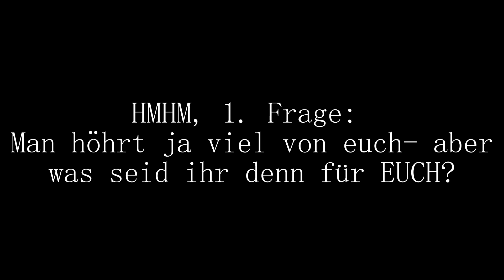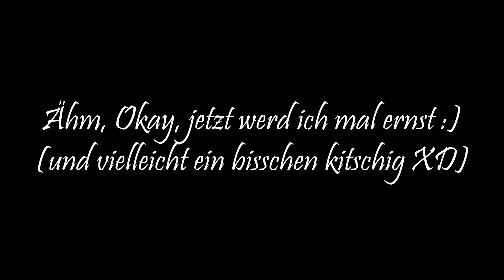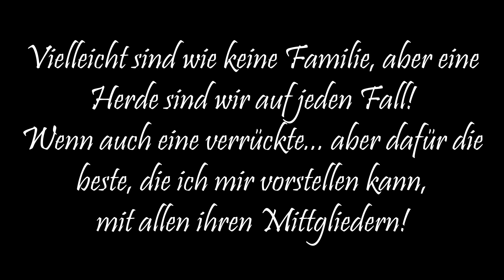1 Jahr Everwind Feathers | Happy Birthday! | SSO Club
Wow, die Clubgründung ist jetzt wirklich schon 1 Jahr her...
Aber eigentlich hab ich alle, was ich sagen wollte schon im Video gesagt! ♡